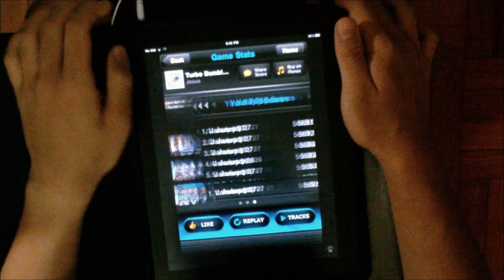Turbo Bumblebee FC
Score: 569,515

Arghh could have gotten above 570k if not for the stupid fuckin lag that happens all the time at 0:13 -.- Still, its 5k above the setlist score and my personal best too

Sorry about my head coming into the camera's view when I play the hard parts...